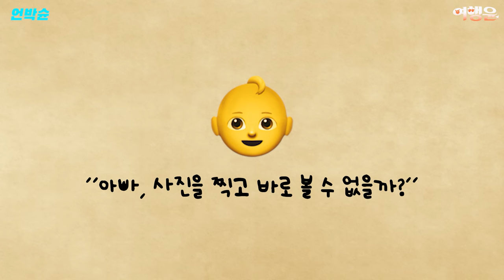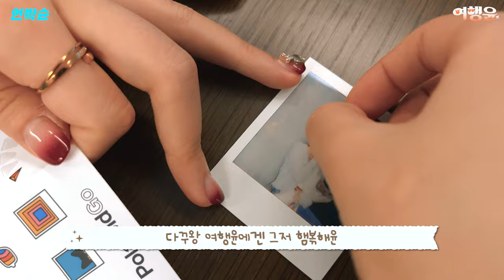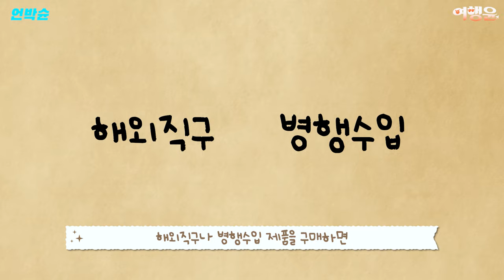언박슌 | 📷 세상에서 가장 작은 즉석카메라 | 폴라로이드 고